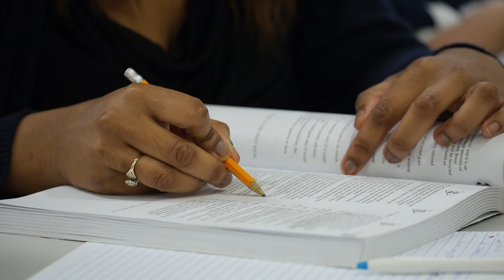The Pre-Law Institute at John Jay College